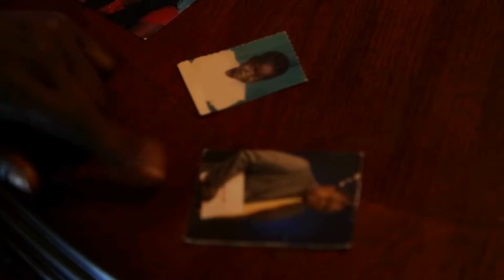AC Student Competing in Miss Texas USA Pageant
Agol Aloak and her family were the first South Sudanese immigrants to live in Amarillo, TX when they moved here in 2000. Now she is an Amarillo College student traveling to compete in the 2017 Miss Texas USA pageant. Agol says that she wants to use the stage to show other people who "feel like nobody" that anyone can "become somebody."